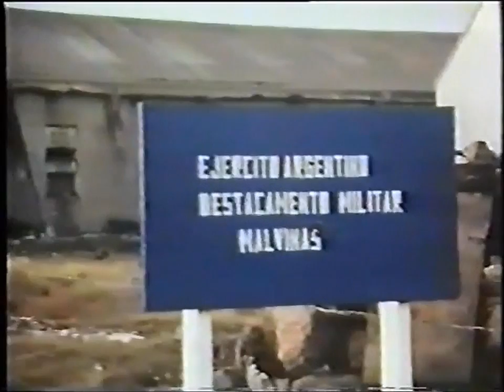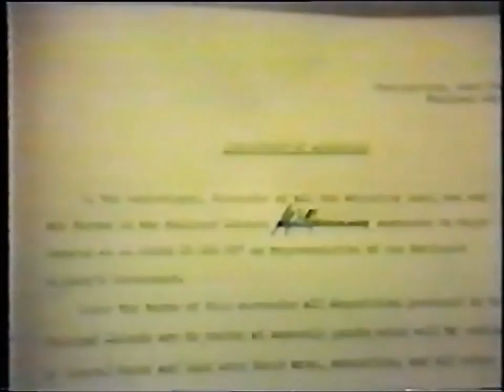Falklands War 1982: Early BBC Documentary with Live Reporting "Task Force South" 7 of 8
It was 1982, and the Falkland Islands, a UK colony in the south Atlantic, had been invaded by Argentina. A task force was sent to fight a short, but fierce war. It lasted 10 weeks, and ended with a British victory.

Shortly after the war ended the BBC put together a documentary, telling the story of the war from start to finish.
Narrated by BBC newsreader of the time Richard Baker, with reporting from Brian Hanrahan, who sailed with the troops, this is the story of how the Falklands War was won.

This footage formed the basis of a series broadcast by the BBC in June 1982 called Task Force South.

Some of the images show front line fighting - and the terrible consequences of war. Users are warned that there are occasionally some graphic images.